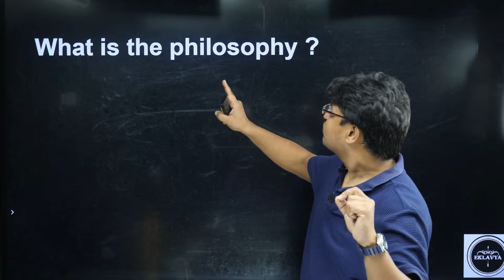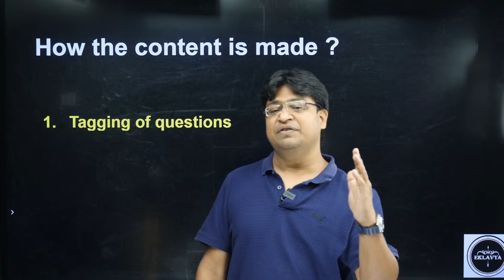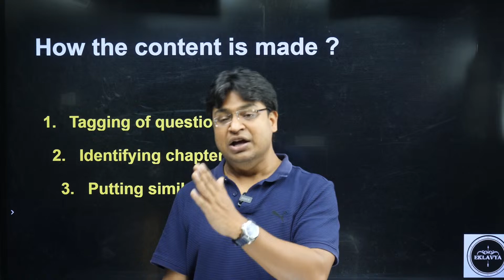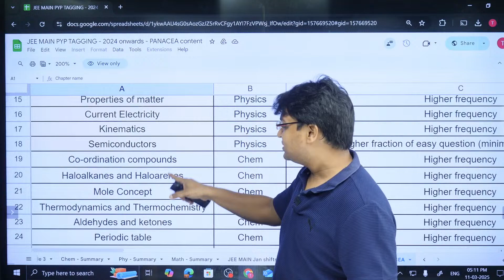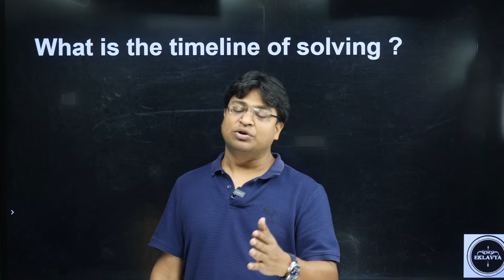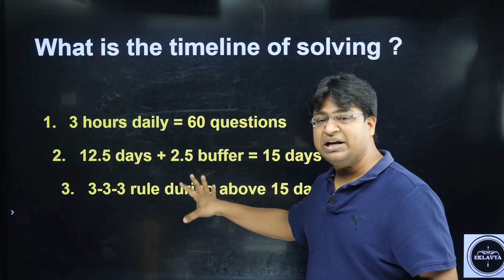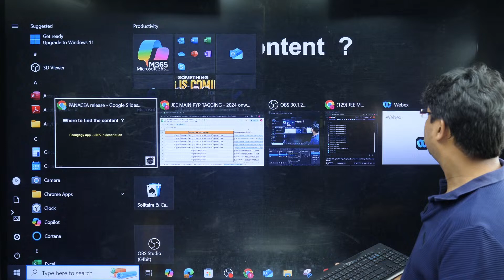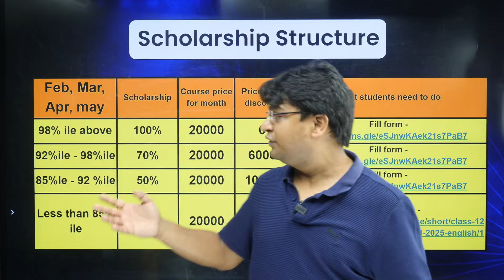JEE Main 2025 April | 750+ High-Weightage Questions from Jan Attempt | Must-Solve for 99+%ile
🔥 Struggling with JEE Main 2025 April attempt? Don’t worry! In this session, Vikas Sir will guide you through 750+ carefully curated questions based on high-weightage topics from the January attempt. These questions are designed to help you maximize your score and boost your chances of securing 99+ percentile.

✅ Most important & repeated concepts from JEE Main Jan attempt
✅ Similar question patterns expected in April attempt
✅ Shortcut techniques & problem-solving strategies
✅ How to maximize your score with smart revision

📢 Don’t miss this golden opportunity to revise the most crucial questions! Watch now and take your preparation to the next level.